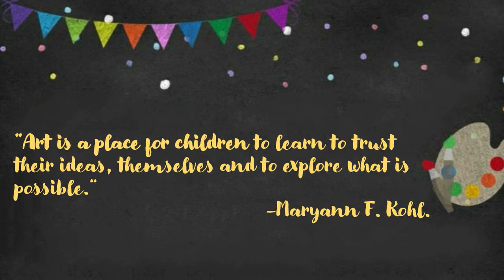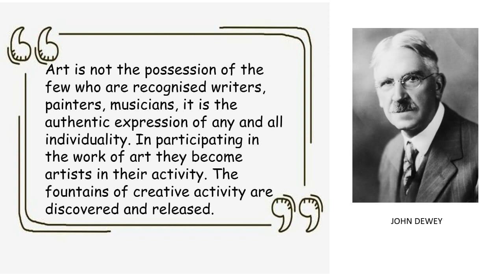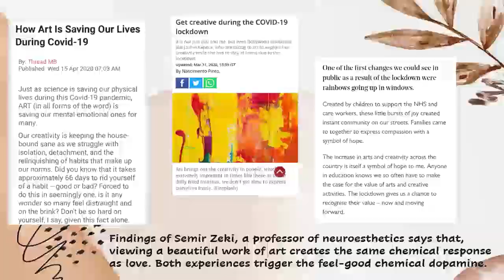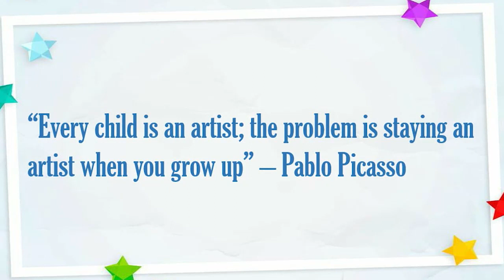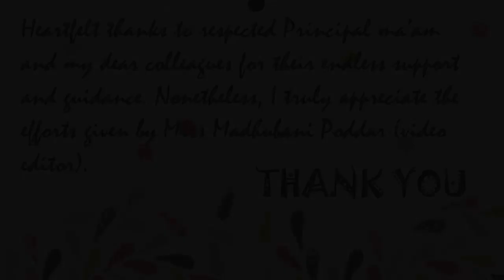Digital Art and Craft Exhibition 2020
A beautiful presentation done by our students and teachers.